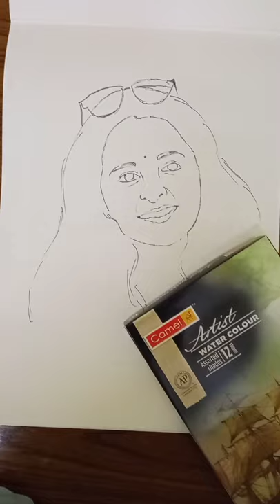Manju Warrier Painting